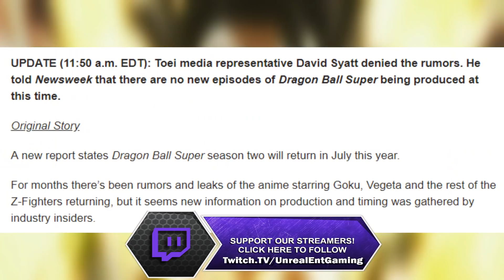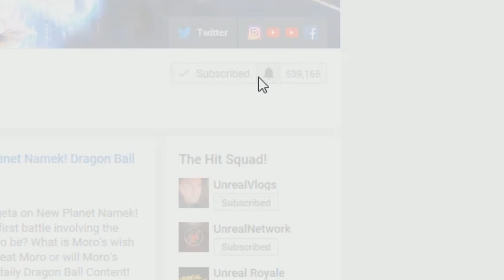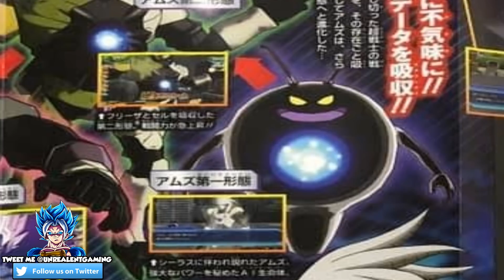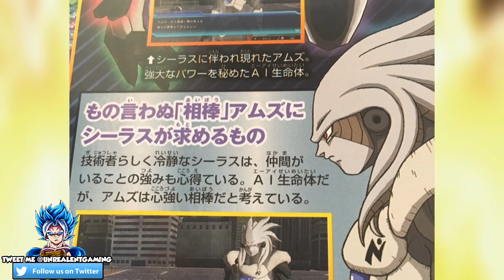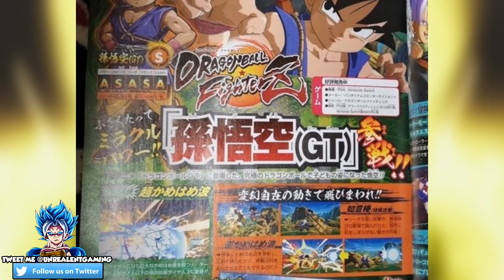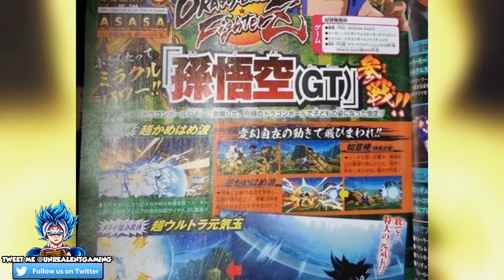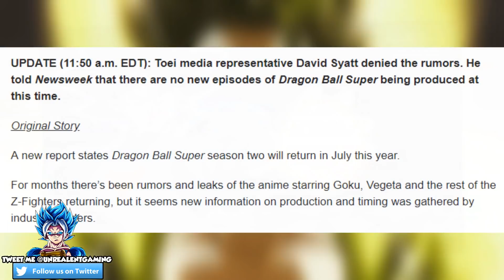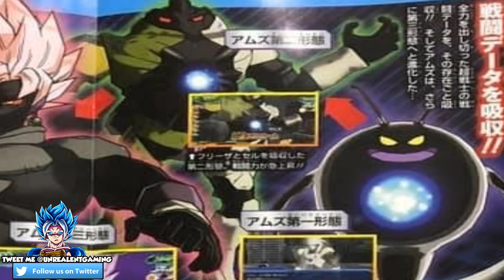Dragon Ball Super 2019 Return Update! Dragon Ball Heroes Grand Priest Goku And NEW Enemies And More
Is Dragon Ball Super returning in July 2019? Is Dragon Ball Super BACK? What Arcs could we possibly be introduced to first? NEW Updates In regardless to Super Dragon Ball Heroes and its villains alongside its story are revealed with the NEW GT Kid Goku and much more!

🔹 MORO DESTROYS GOKU AND VEGETA! Moros Unstoppable NEW Power Dragon Ball Super Manga Chapter 46 Review

🔹 SSG VEGETA VS MORO! Moro Confronted On New Planet Namek! Dragon Ball Super Manga Chapter 44 Review

🔹 Beyond Dragon Ball Super: Broly Vs Goku Black! Battle For Universe 7! Alternative DBS Broly Movie

🔹 Beyond Dragon Ball Super: Ultra Instinct Goku Vs Merged Zamasu! No Potara Fusion! Alternative Story

🔹 Beyond Dragon Ball Super: Goku Resurrected! Universe 7 Erased! Alternative Tournament Of Power

🔹 Beyond Dragon Ball Super: Jiren Defeats Goku! Universe 7 Erased! Alternative Tournament Of Power

🔹 Beyond Dragon Ball Super: Vegito Vs Beerus! Vegito's Hidden Power Unleashed!